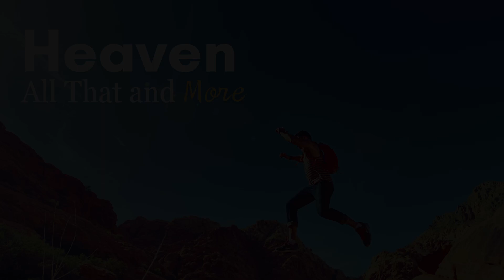Hell and the Judgment of God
In this last message in the Heaven series, Pastor Mack Jarvis teaches on the topic of Hell. Tune in for biblical teaching!

Series: Heaven, All That and More!